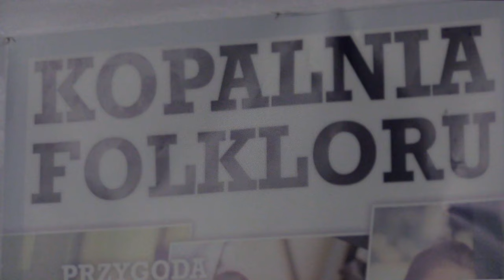Kopalnia Folkloru w Wałbrzychu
Żywiołowy taniec, muzyka i śpiew ludowy zagościły 8 października na Starej Kopalni. To za sprawą pierwszego wałbrzyskiego mini festiwalu „Kopalnia Folkloru”. Na scenie w barwnych strojach zaprezentowały się lokalne zespoły folklorystyczne z Wałbrzycha, Świdnicy, Kostrzy i Nowej Rudy. Było kolorowo, hucznie i wesoło.